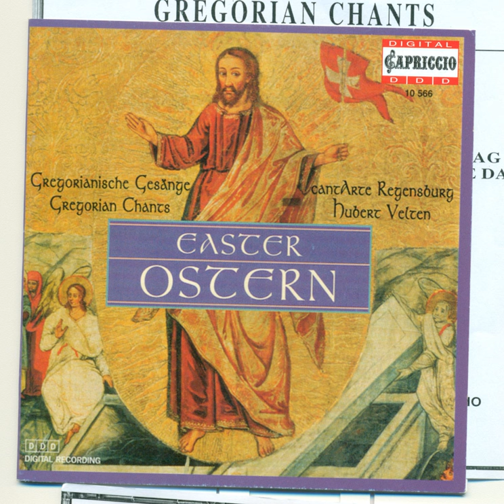Halleluja Surrexit Dominus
Halleluja Surrexit Dominus · CantArte Regensburg

Gregorian Chants

Choir: CantArte Regensburg
Conductor: Hubert Velten
Composer: Anonymous